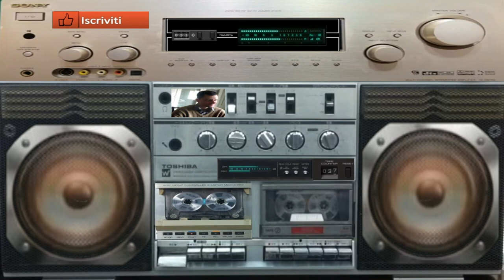giovanni mauri Planet atomix dance suburbia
vst usato per composizione arido vst solcito vst 3d oscillator flstudio
nome del brano Planet atomix

L